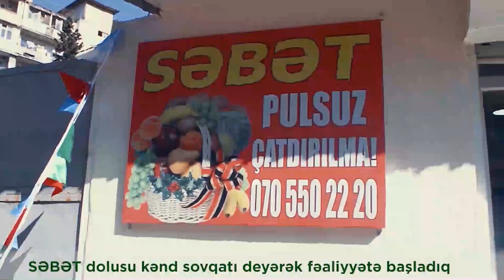SON DƏQİQƏ: Prezident işğaldan azad edilən yeni əraziləri elan etdi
Bu gün Azərbaycan Ordusu Tərtər rayon Talış kəndini, Cəbrayıl rayon Mehdili, Çaxırlı, Aşağı Maralyan, Şəybəy və Quycaq kəndlərini, Füzuli rayonu Aşağı Əbdürrəhmanlı kəndini azad edib.

Suqovuşan (Ağdərə rayonu)
Qaraxanbəyli (Füzuli)
Qərvənd (Füzuli)
Kənd Horadiz (Füzuli)
Böyük Mərcanlı (Cəbrayıl)
Nüzgar (Cəbrayıl)
Murovdağı zirvəsi
Talış kəndi (Tərtər)
Mehdili (Cəbrayıl)
Çaxırlı (Cəbrayıl)
Aşağı Maralyan (Cəbrayıl)
Şəybən (Cəbrayıl)
Quycaq (Cəbrayıl)
Aşağı Əbdülrəhmanlı (Füzuli)
Yuxarı Əbdülrəhmanlı (Füzuli)